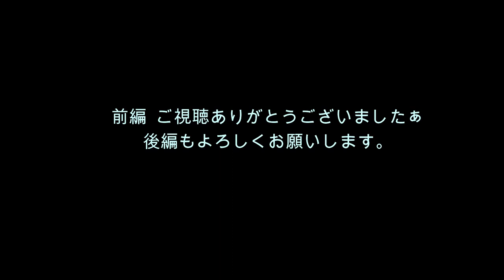ソロキャンプ 前編 2020 10 01